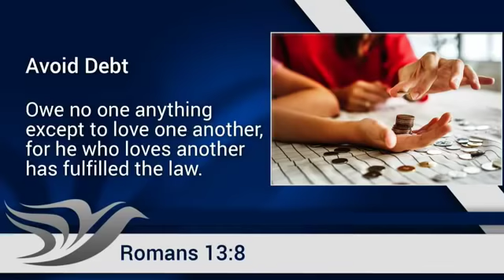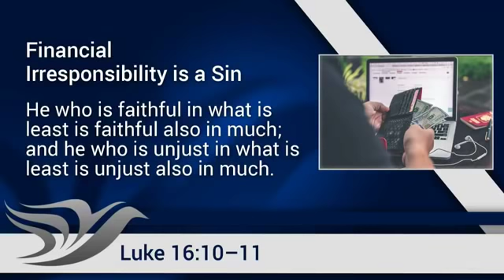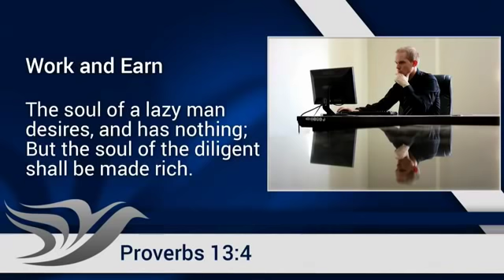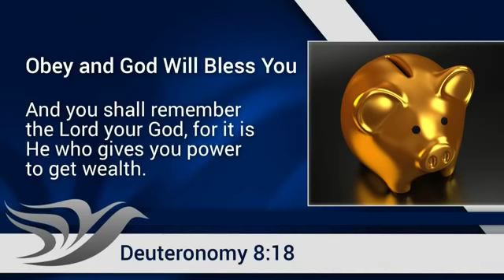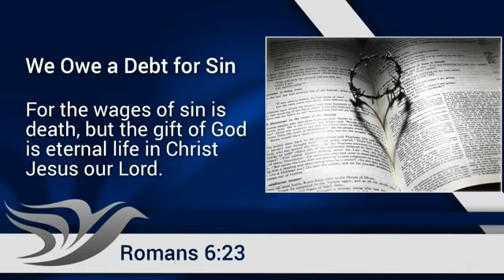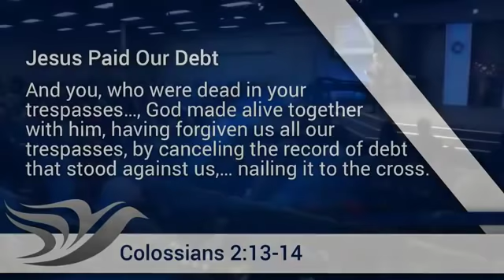How to Find Deliverance From Debt- (Doug Batchelor) AmazingFacts